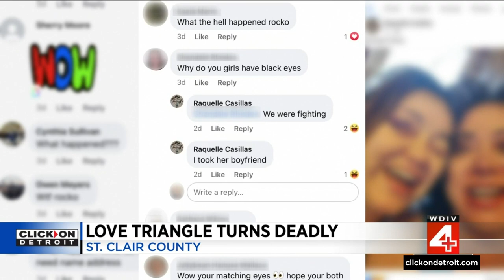Love triangle turns deadly in St. Clair County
A 44-year-old Mussey Township woman killed another woman over shared relationship with a man in St. Clair County.